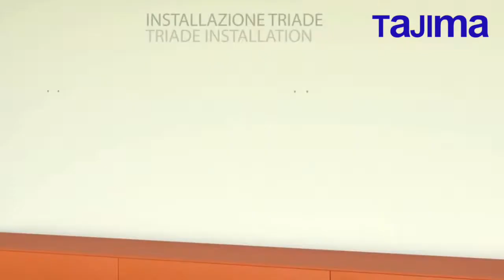12125 Triade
TRIADE: the concealed way to support shelves of great thickness
Material: Steel
Length: 120mm
Load Weight Capacity: up to 30kgs per pair
In stock! Usually ships within 24 hours.